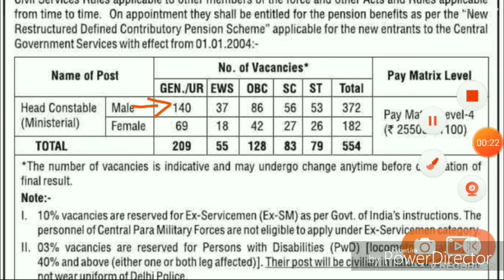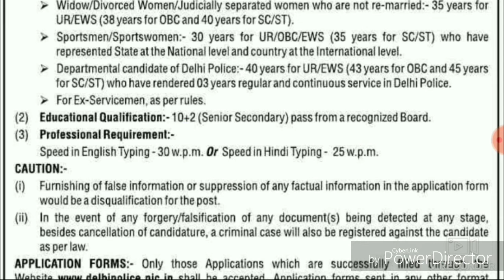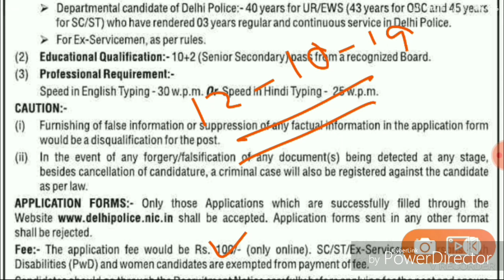পুলিচত চাকৰি ওলাইছে। মুঠ 554 তা হেড কনিষ্টবল পদ আবেদন কৰিবলৈ পদ মুকলি কৰা হৈছে। Online Apply।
Delhi police has published an advertisement where they inviting online application for 554 head constable post. Aspirant have to be 12th pass with having typing in English or in hindi. Online link will be active on 14th October 2019, and last date is 13th Nov 2019. Regarding application fees, general candidate have to pay an amt of 100Rs. Sc st women and pwd candidate bo need to pay fees.

Thanks fo4 watching my video, hope you like it.